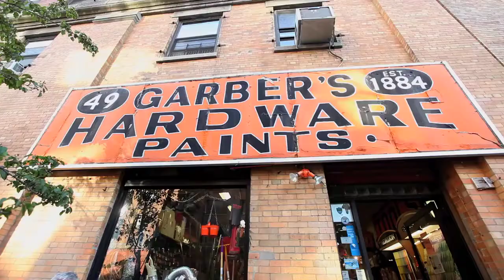Garbers Hardware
Owner Nathaniel Garber’s family has been serving the West Village since his Grandfather’s Grandfather opened this store in 1884.  Committed to living up to the phrase “Garbers has everything”, Nathaniel offers an extensive array of merchandise.